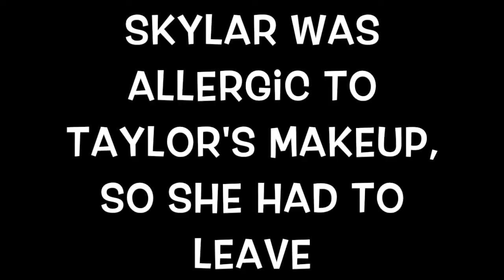Teen Life #1 | The Sleepover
Will the sleepover end well? Or will it end in doom?